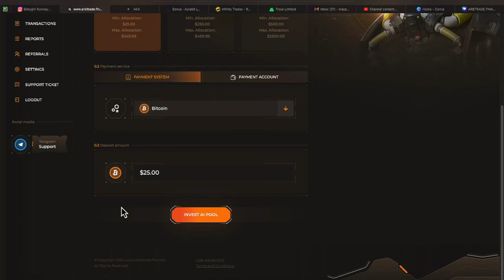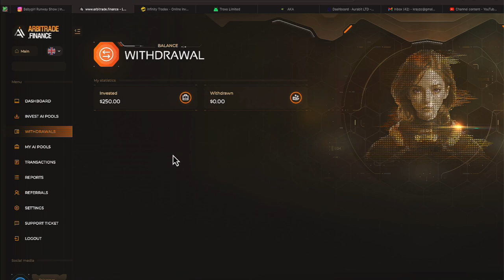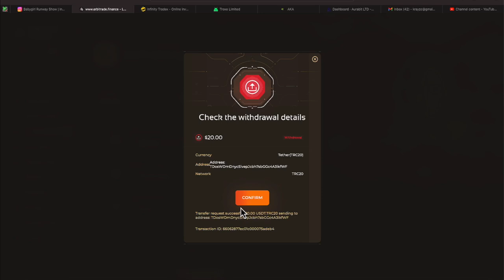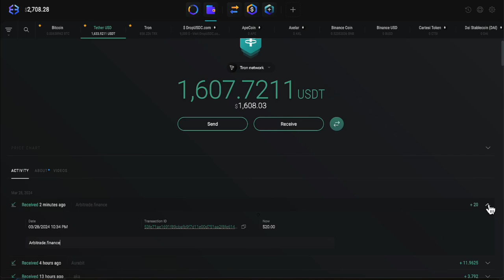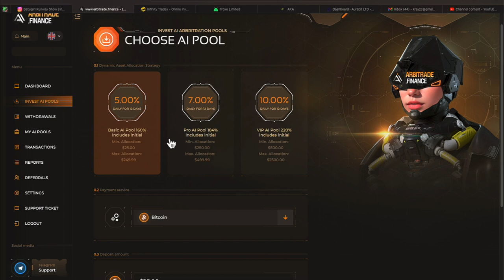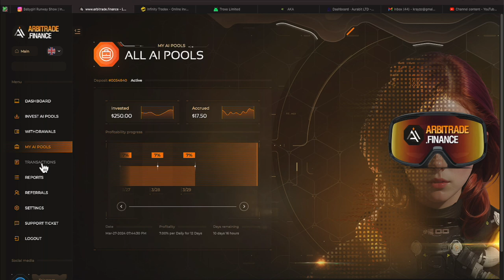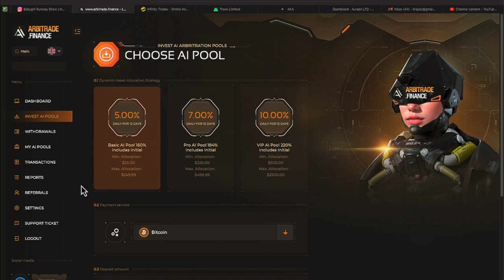ARBITRADE.FINANCE 1ST WITHDRAWAL RECEIVED MARCH 28 - PASSIVE INCOME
CLICK THE ...more     AREA TO SEE LINKS OF THE PROGAMS THAT I  AM A PART OFF.

TG to Gerald Cannon TELEGRAM GROUP?

•          25% USDT Reward Every Monthly
•          Cancel Anytime

MUST WATCH VIDEOS:

Things to give up to become Rich. The path is being laid out as we continue the journey.